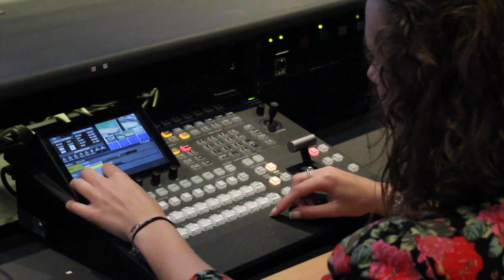WINOL Showreel 2014.